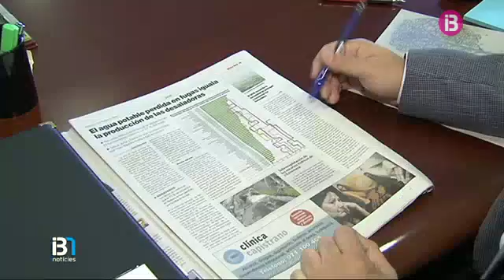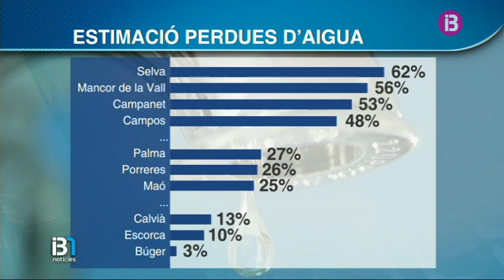Reunió urgent per fer front a les pèrdues d’aigua potable